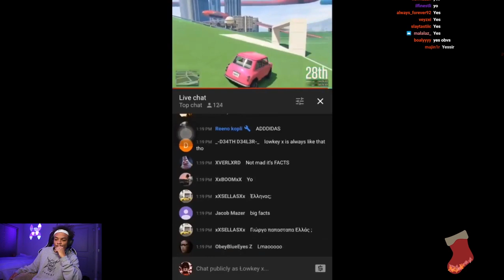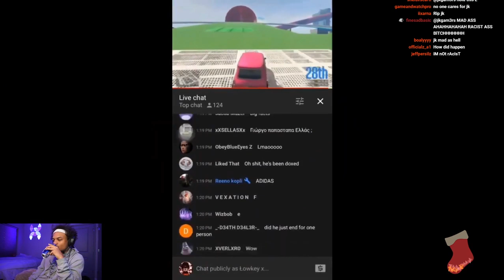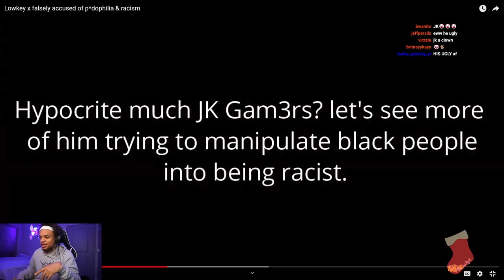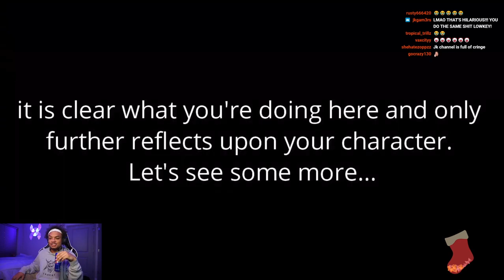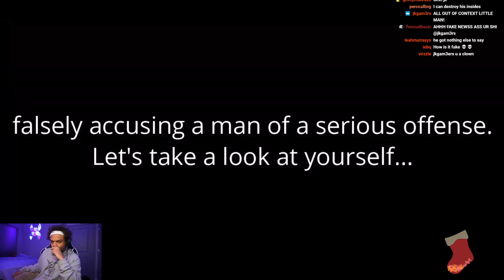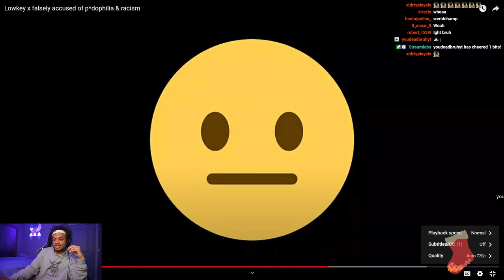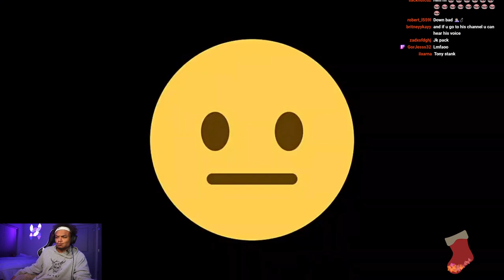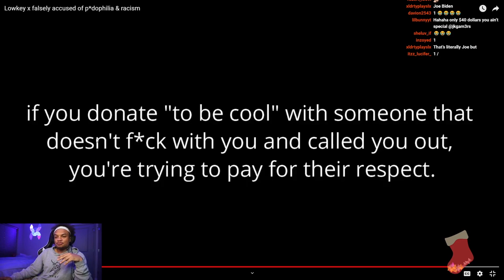Lowkey x Shows EXPOSING Video On JK Gam3rs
Lemme find out🔥🔥

Follow fellow vBanimated supportes
Lowkey x @lowkeyxofficial
JK Gam3rs @jkgam3rs
RECOIL @_exclusivejay_
Centipede @rodentcatcher
Santez @santez.16
vAnimated Reality Check @sqengz